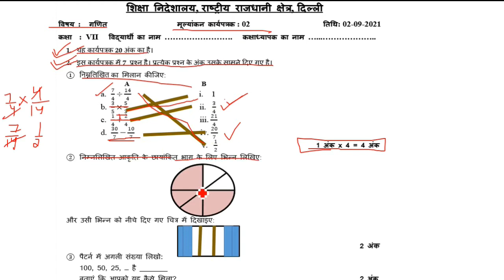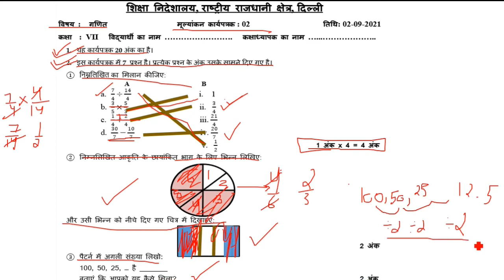Mathematics Assessment Worksheet 2 Class 7(2/9/21) hindi Medium | Assessment Worksheet 2 Maths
Mathematics Assessment Worksheet 2 Class 7(2/9/21) English Medium | Assessment Worksheet 2 Maths |

worksheet 2 Assessment Maths class 7,
Assessment Maths worksheet 2 class 7,
class 7 Maths Assessment worksheet 2 English medium,
Assessment Maths work sheet 2 class 7 English medium,
class 7 Assessment Maths worksheet 2,
Mathematics Assessment worksheet 2 class 7,

Assessment worksheet 2 Maths class 7 English Medium ,
Assessment worksheet 2 class 7 Maths ,
 Maths Assessment Worksheet 2 class 7,
aaj ki Assessment Worksheet 2 Maths English medium,
aaj ki class 7 Assessment Worksheet 2,
2 September class 7 Assessment Worksheet 2,
2 September Assessment Worksheet class 7 English medium,
 2 September Assessment Worksheet 2 Maths,
Assessment worksheet 2 Maths class 7,
 Maths Assessment Worksheet 2 English medium,
 Assessment Maths Worksheet 2 English medium,
class 7 Assessment Worksheet 2 Maths ,
class 7 Assessment Worksheet 2 English medium,
Assessment maths worksheet 2,

doe Assessment Worksheet 2,
 Assessment worksheet 2 class 7 English medium,
 aaj ki Assessment worksheet,
 Maths Assessment worksheet 2 class 7 English medium,
class 7 maths Assessment worksheet 2,
2 September class 7 worksheet 2 English medium,
7 class Assessment Maths worksheet 2,
 today Assessment class 7 Maths 2 worksheet English medium,
2 September aaj ki Assessment worksheet 2,
 aaj ki Assessment Maths ki worksheet 2 class 7,
worksheet 2 class 7 Assessment English medium,
 worksheet 2,
 Assessment 2 worksheet English medium class 7,
 today Assessment worksheet 2 class 7,
 English medium Assessment Maths worksheet 2,
 today Assessment worksheet 2 science class 7,